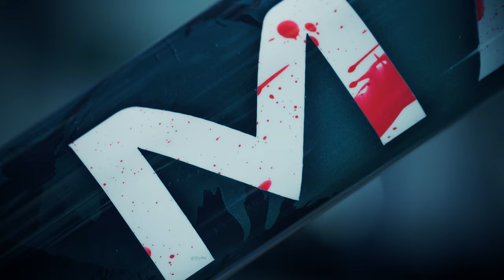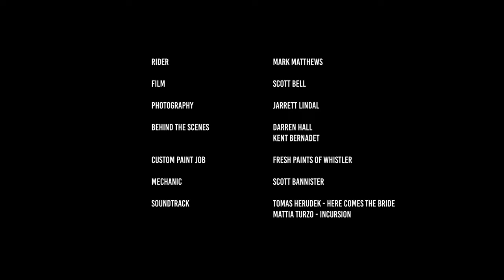THE DEEP featuring MARK MATTHEWS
Mark Matthews, flowing trails, moody lighting and a very special shark inspired Rift Zone! Enjoy!

Cinematography and Post Production: Scott Bell
Photography: Jarrett Lindal

MB0166UZXPQDDXL